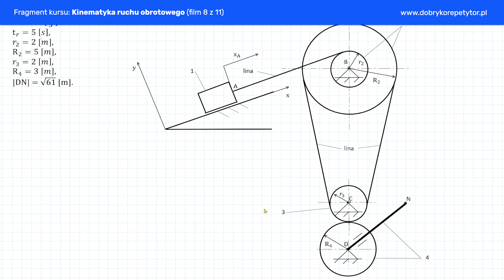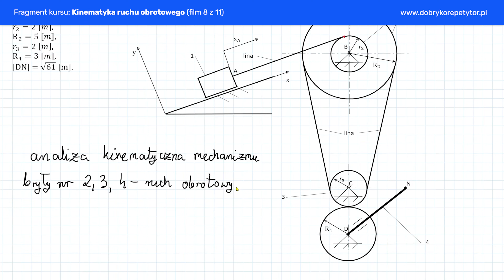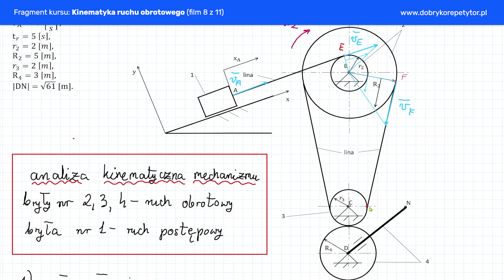Kinematyka ruchu obrotowego - Przykład nr 3 (film 8 z 11) | DobryKorepetytor.pl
Film zawiera przykład mechanizmu płaskiego będącego układem brył. W tym przykładzie, znając geometrię i prędkość punktu A, obliczono poszukiwane parametry kinematyczne.

Opis autora kursu:
Przedstawiam Wam kurs kinematyka ruchu obrotowego, należący do zbioru kursów z kinematyki. Kurs składa się z 11. filmów wypełnionych po brzegi wiedzą dotyczącą opisu ruchu obrotowego.

Wstęp teoretyczny podzieliłem na dwie części: pierwsza zawiera opis kinematyki ruchu obrotowego wektora promienia wodzącego (czyli de facto opis ruchu punktu po okręgu), w drugiej zaś przedstawiam zagadnienia dotyczące kinematyki bryły sztywnej w ruchu obrotowym. Dzięki temu możecie wybrać tę teorię, którą w danej chwili potrzebujecie. Dowiecie się jakimi metodami można opisać ruch obrotowy wektora wodzącego oraz jakie parametry kinematyczne opisują ruch obrotowy bryły sztywnej. Zapoznam Was z takimi pojęciami jak stopnie swobody, przełożenie kinematyczne i geometryczne. Nauczę Was odróżniać reduktor od multiplikatora oraz przedstawię rodzaje przekładni. Zaprezentuję jak modeluje się przekładnie w mechanice oraz pokażę zaprojektowane przeze mnie modele CAD tychże przekładni.

Przykłady rozpoczniemy od prostego zadania wprowadzającego w tematykę. Przykład nr 2 będzie rozwiązany trzema metodami (tj. przy pomocy równań skończonych, zapisu wektorowego oraz zapisu naturalnego). Przykłady od 3. do 6. będą dotyczyć kinematyki układu brył. Wszystkie wykorzystywane operacje matematyczne wytłumaczę jak najdokładniej, żeby nie było niedomówień.